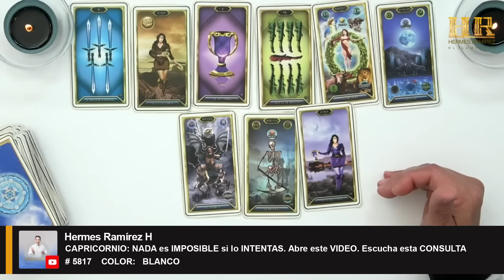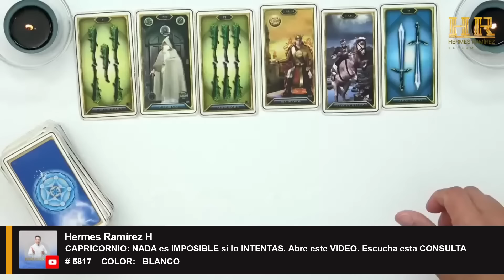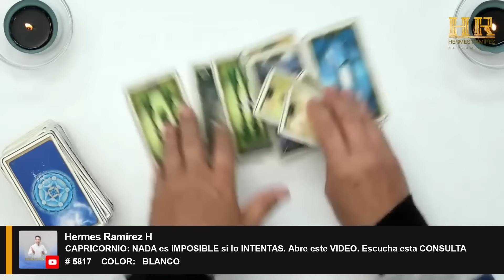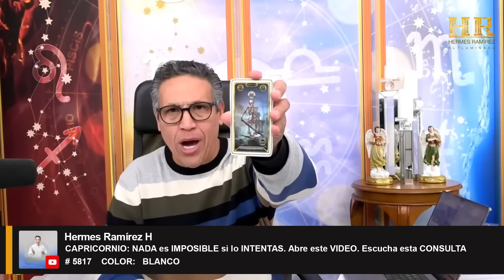CAPRICORNIO: NADA es IMPOSIBLE si lo INTENTAS. Abre este VIDEO. Escucha esta CONSULTA.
CAPRICORNIO: NADA es IMPOSIBLE si lo INTENTAS. Abre este VIDEO. Escucha esta CONSULTA    # 5817    COLOR:   BLANCO